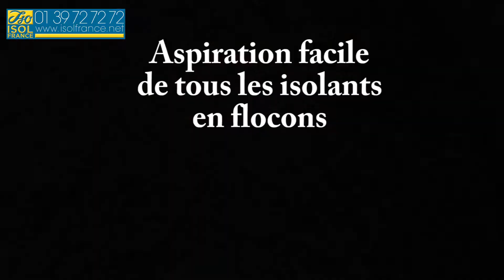MULTISPEED / cardeuse / machine isolation / Soufflage et Aspiration / Isol International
Machine de soufflage et aspiration.

La seule machine du marché de l'isolation qui combine soufflage et aspiration pour tous les produits isolants en flocons.
Destinée au soufflage et à l’aspiration de Tous les isolants en flocons : laines de roche, de verre, ouate de cellulose, laines de coton, fibres de bois, de carton, etc.
Son faible encombrement, et son plateau de chargement rehaussé et élargi, la rendent particulièrement facile à utiliser.
Elle est également équipée d’une télécommande radio et d’un kit d’aspiration, idéal pour enlever les anciens isolants en vrac des combles perdus (stockage facile dans les big bags spécialement conçus pour cet usage).
Cette machine, de faible consommation électrique, permet de se connecter sur n’importe quelle prise 230 volts monophasés.

Caractéristique               :   MULTISPEED
Dimensions L x l x h       :   94cm x 70cm x 112cm
Moteur 2,2 kw 230v mono 10A
Diamètre tuyau                 :   Ø100 mm
Longueur de tuyau max  :   40m
Dénivellation max            :   15m
Alimentation manuelle (surpresseur) 2.2 kW 230V mono 10A :
                      - Air (m3/h)     :  2000
                      - Air (millibar) :  30
Air                                          :  2000 m3/h
Pression air                          :  30 millibars
Alimentation                         :  Manuelle
Débit                                       :  300 (kg/h)